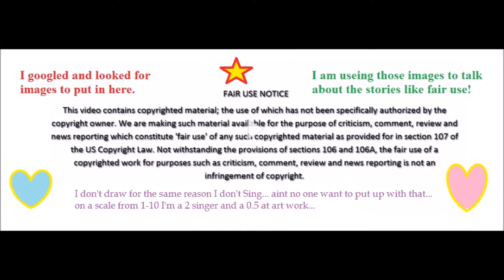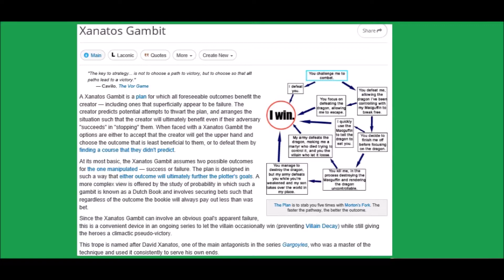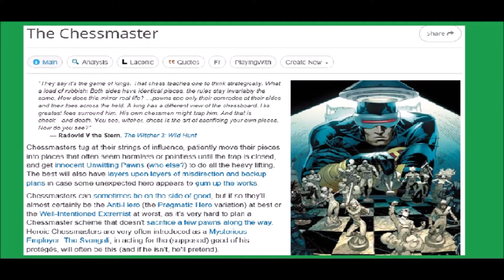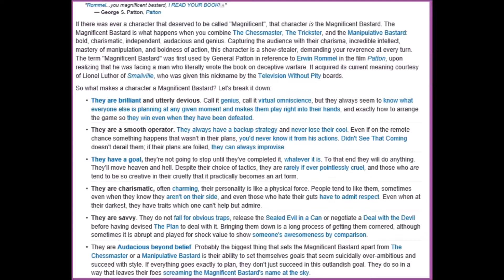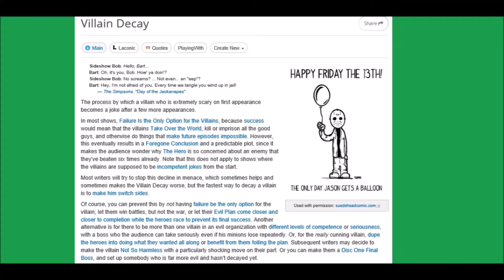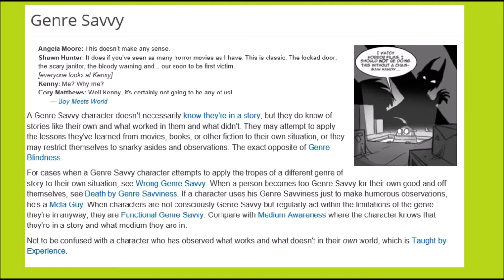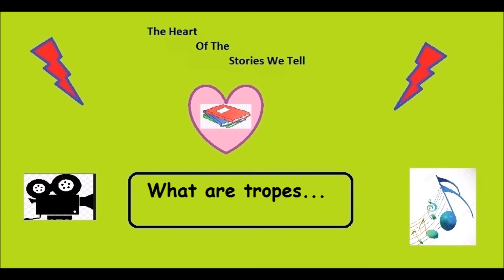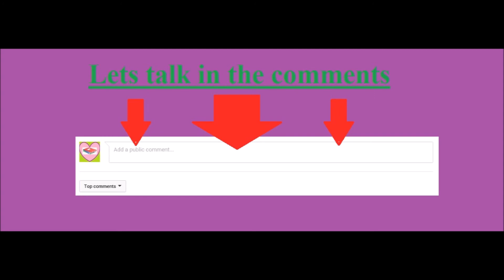The Heart of TV Tropes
Welcome back to the Heart of the Stories we tell and this week I need to warn you of a trap…TVTropes.